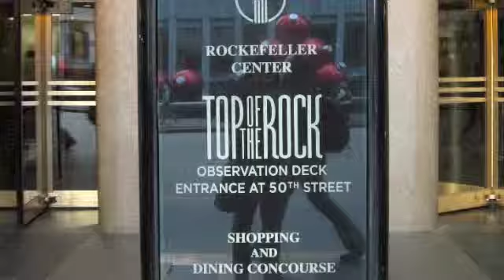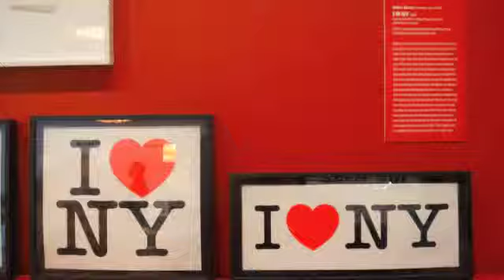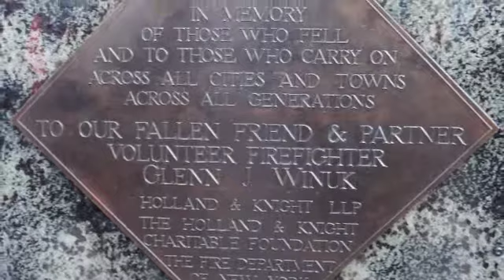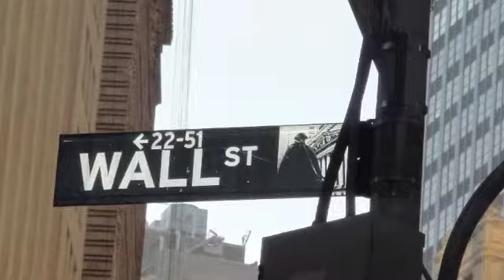New York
New York, i love New York.